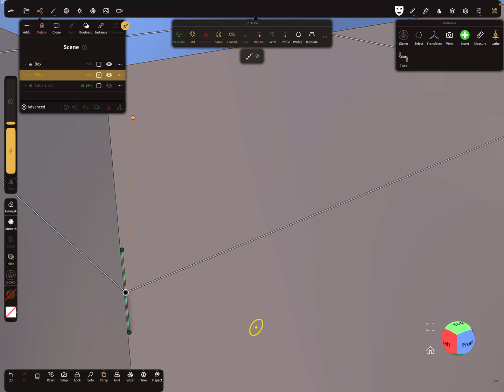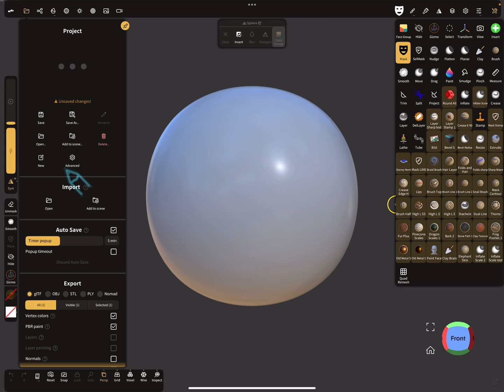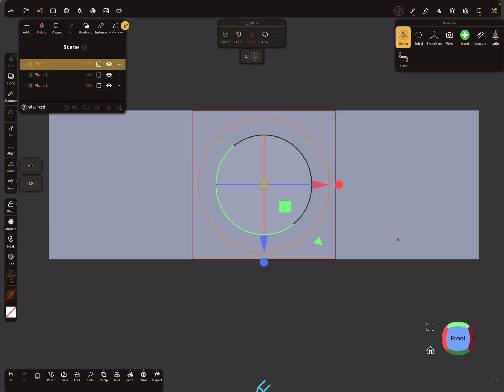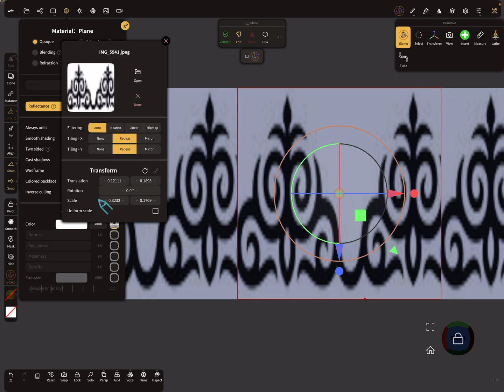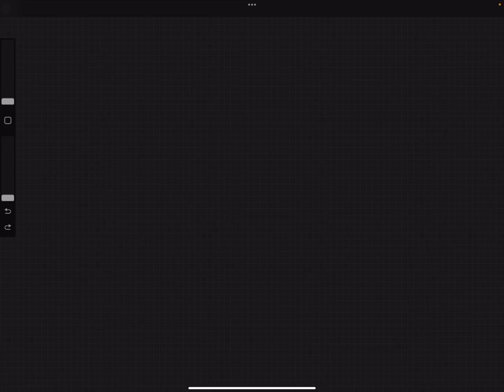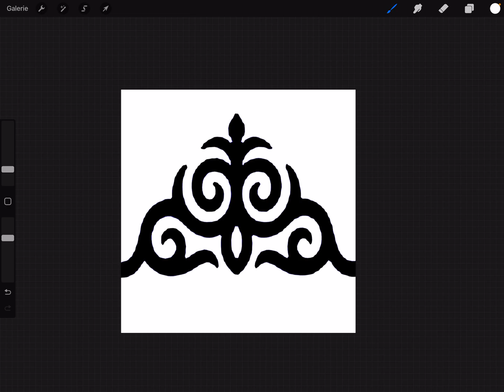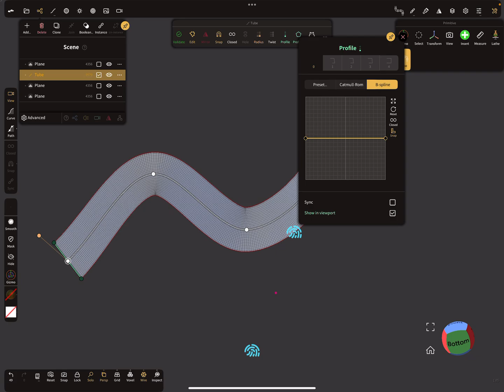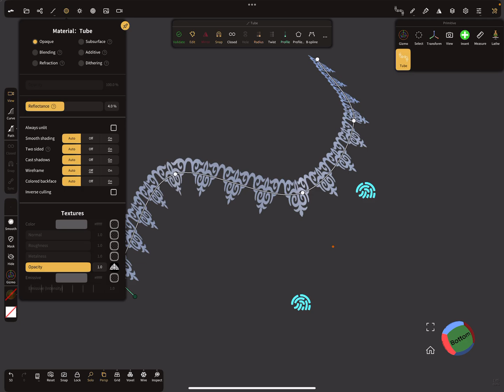Nomad Sculpt - Seamless Alphas or textures pattern - Tutorial (V1.85 - 24.1.2024)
Nomad Sculpt video manual tutorial.

How to create seamless Alphas or textures with Nomad Sculpt & Procreate.